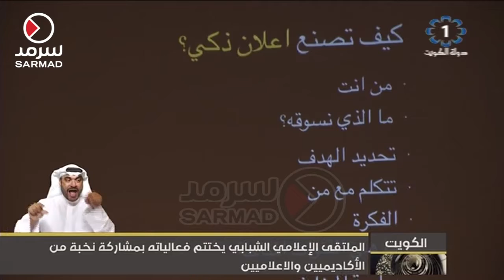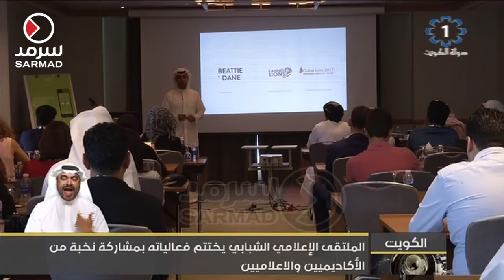الملتقى الإعلامي الشبابي يختتم فعالياته بمشاركة نخبة من الأكاديميين والإعلاميين